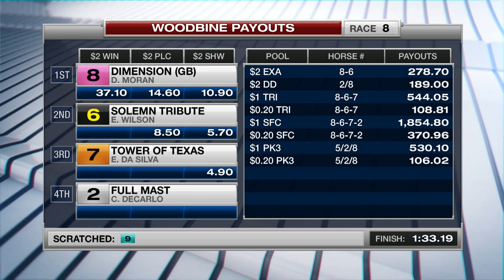Woodbine, Tbred, July 2, 2016 Race 8